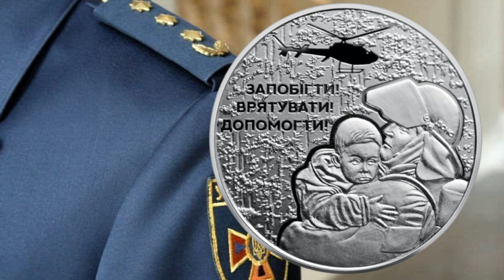Монеты УКРАИНЫ 5 гривен 2021г."Украинские спасатели"